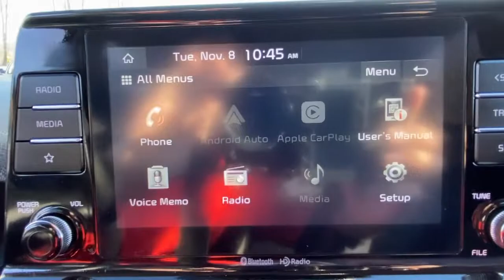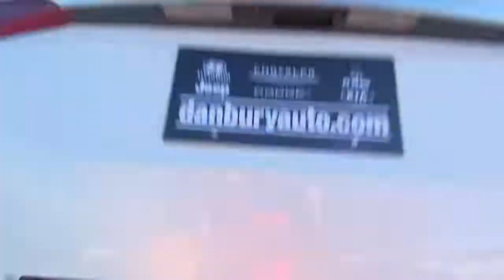2021 Kia Seltos Stamford, Greenwich, Norwalk, Darien, Fairfield, CT H20378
Snow White Pearl Used 2021 Kia Seltos S IVT AWD available in Stamford, Connecticut at Stamford Hyundai. Servicing the Greenwich, Norwalk, Darien, Fairfield, CT area.

Stamford Hyundai
85 Magee Ave

FUEL EFFICIENT 31 MPG Hwy/27 MPG City! Excellent Condition, CARFAX 1-Owner, GREAT MILES 10! Heated Seats, Smart Device Integration, Lane Keeping Assist, Apple CarPlay, Back-Up Camera, iPod/MP3 Input, All Wheel Drive, Bluetooth READ MORE!br /br /KEY FEATURES INCLUDEbr /All Wheel Drive, Heated Driver Seat, Back-Up Camera, iPod/MP3 Input, Bluetooth, Aluminum Wheels, Apple CarPlay, Lane Keeping Assist, Smart Device Integration, Heated Seats Rear Spoiler, MP3 Player, Keyless Entry, Privacy Glass, Remote Trunk Release. Kia S with Snow White Pearl exterior and Black interior features a 4 Cylinder Engine with 146 HP at 6200 RPM*. Local Trade-In, Financing Available br /br /VISIT US TODAYbr /Stamford Hyundai is a digital, interactive dealership that is the Hyundai Eastern Region #1 service satisfaction Hyundai Dealer in the district two years running. We believe in transparency for our clients and feel that when our customers are educated about their purchase from availability, total brand value and finance options it is easy to say Yes to Hyundai. Combine this with our exceptional customer service and convenient online purchase process; it is easy to say Yes to Stamford Hyundai! br /br /Mileage may be higher due to test drives or if vehicle is/was a loaner vehicle. Horsepower calculations based on trim engine configuration. Fuel economy calculations based on original manufacturer data for trim engine configuration. Please confirm the accuracy of the included equipment by calling us prior to purchase. br /